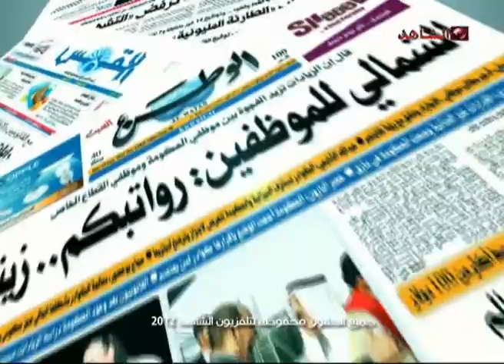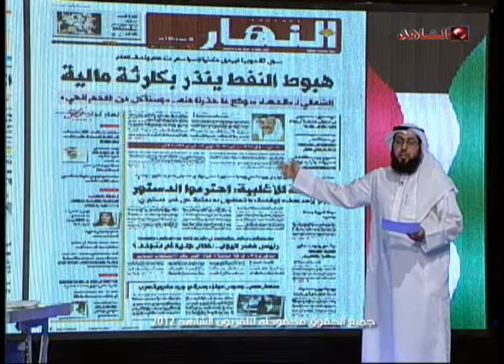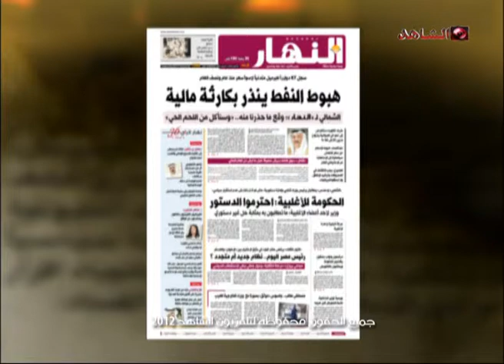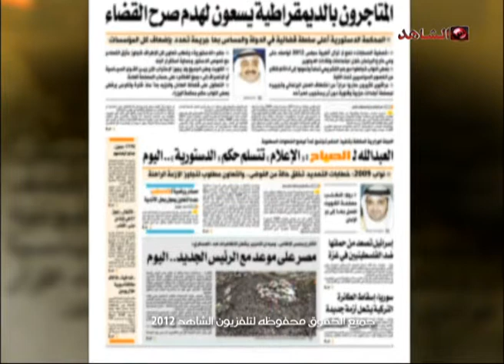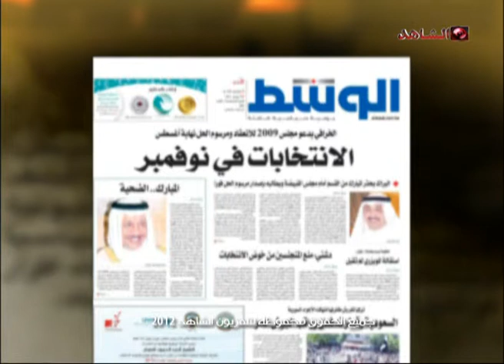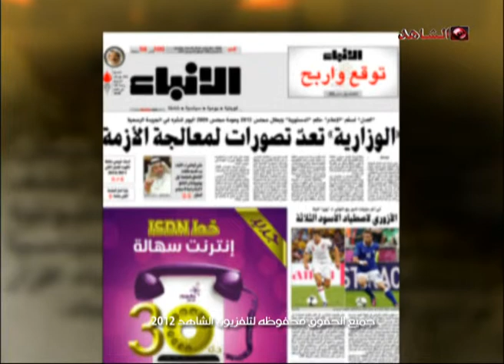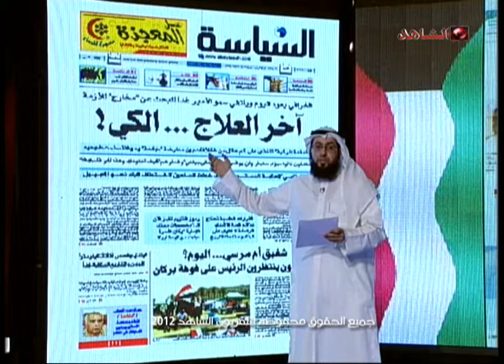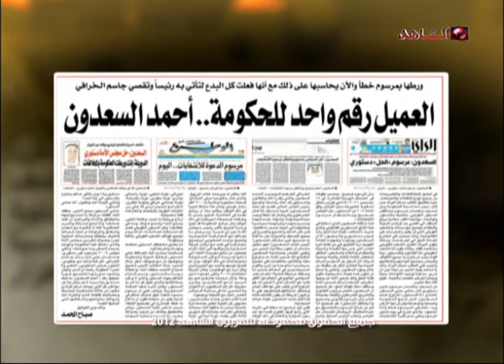ديوان الصحافه تلفزيون الشاهد 23 06 2012 ج1